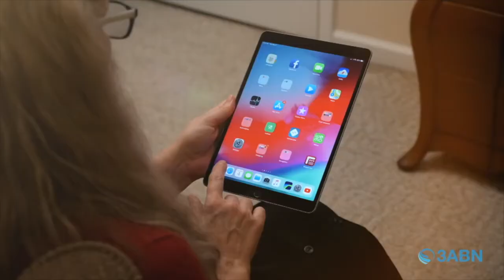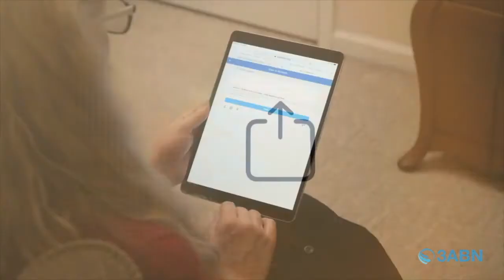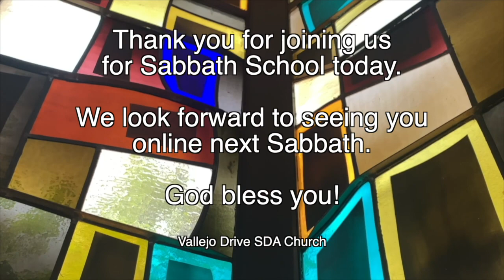VDC Adult Sabbath School | 6.11.22 | 3ABN Panel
3ABN Sabbath School Panel
“Joseph Master Of Dreams”
Quarter 2 2022 - Lesson 11

GraceUnconditional.com/Online-Sabbath-School